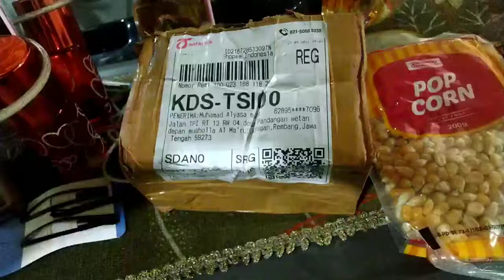RIVIEW&CEKSOUND NOKEN RRA Cocok Untuk Spek TIGER UP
Jika Minat NOKEN&TEMPLAR BISA HUB 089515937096